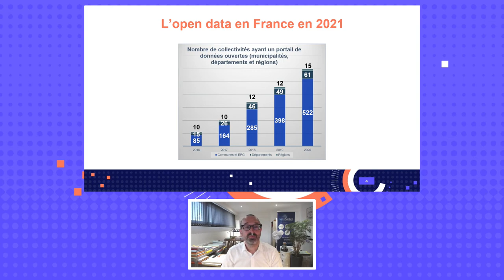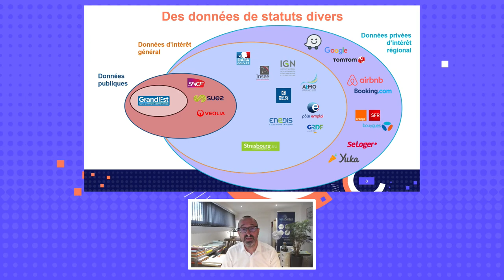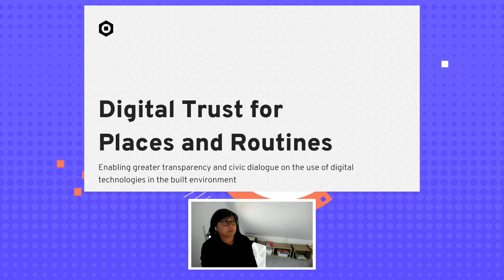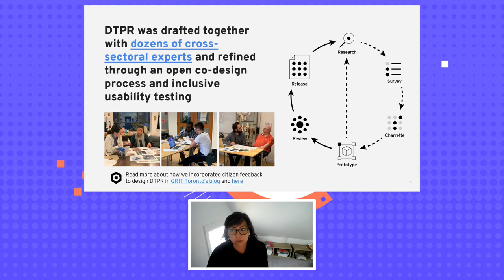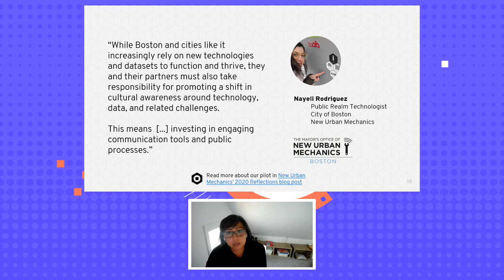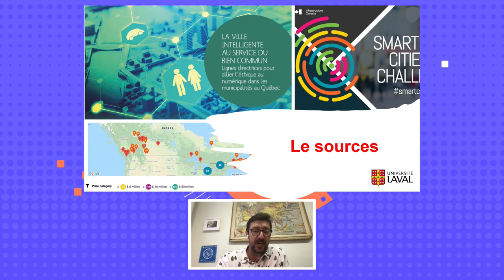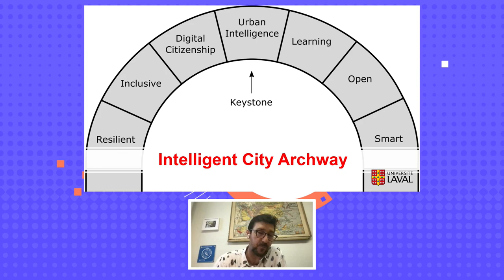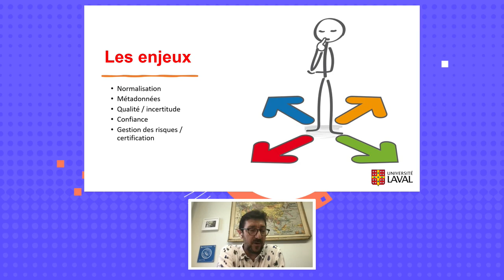La gouvernance responsable des données dans l’intérêt public (fr)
La gouvernance responsable des données dans l’intérêt public avec Stéphane Guidoin, Jacques Priol, Jacqueline Lu & Stéphane Roche